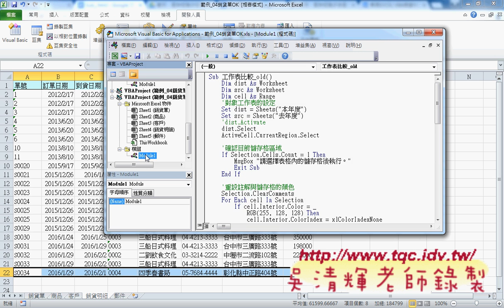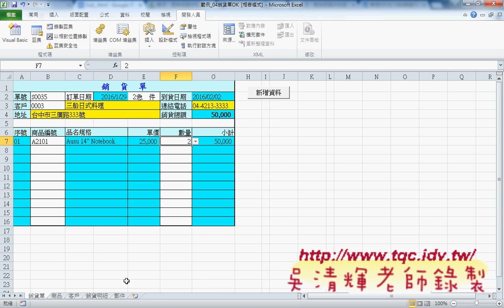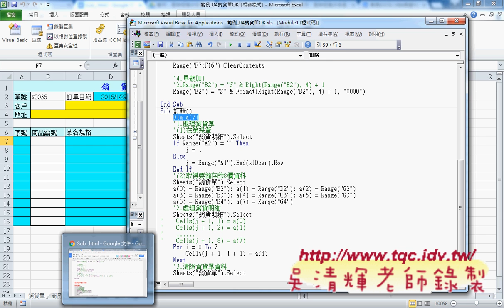02 補充範例兩個工作表範圍比對與風險矩陣東吳EXCEL VBA雲端資料庫 吳老師2